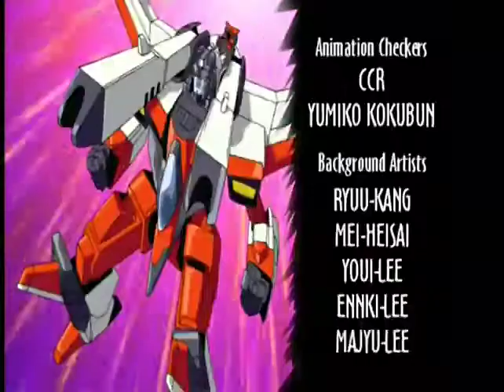Transformers Armada Ep 5 Soldier